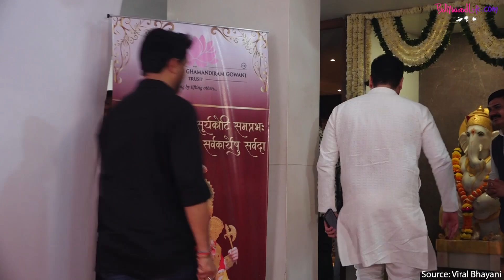Festive Fashion Goals: Bhumi Pednekar, Bhagyashree & More Slay Traditional Looks | Ganpati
Bhumi Pednekar, Bhagyashree, and others stun in traditional outfits at Ganpati pujan, captivating fans with their elegant festival looks.